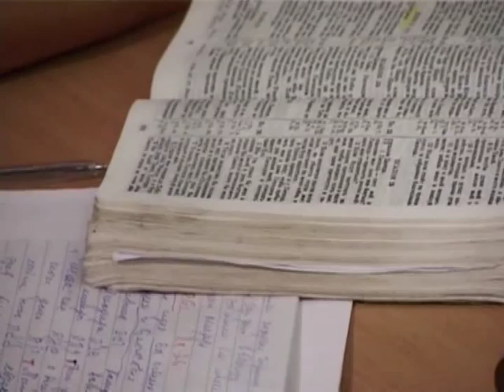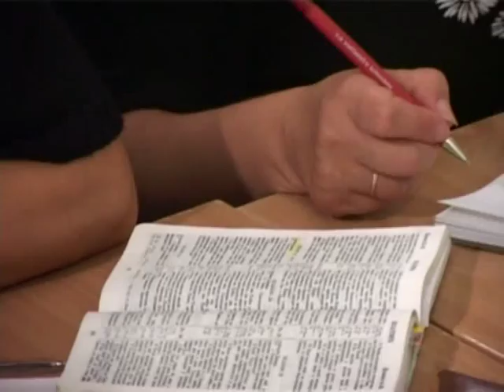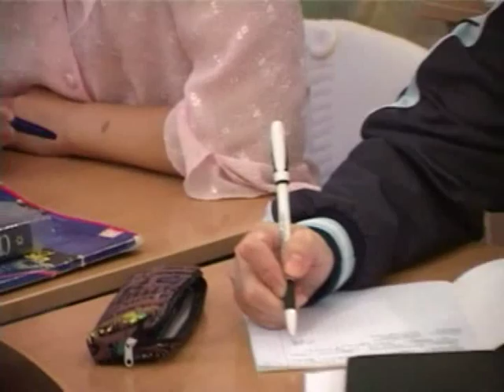МЕБИ Волтер Либер "Книга Брейшит" Урок 3